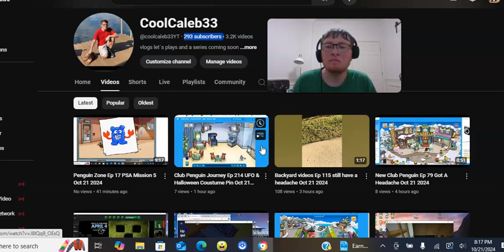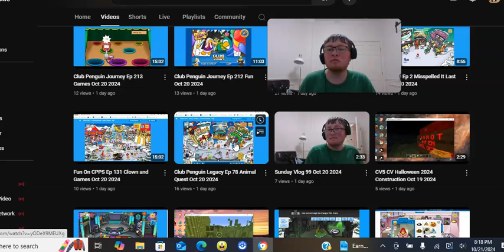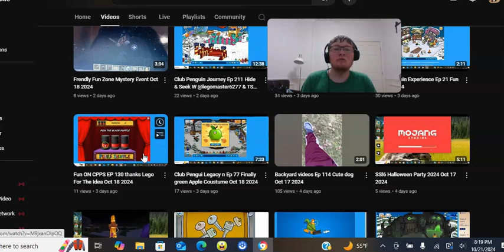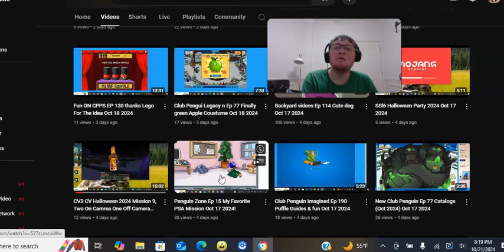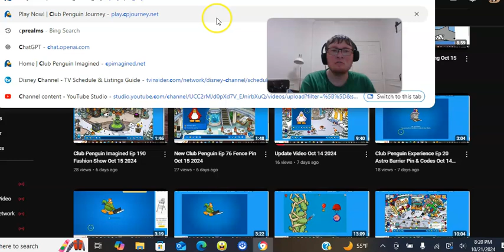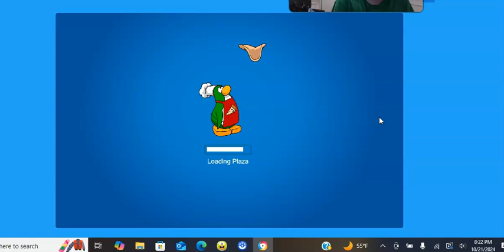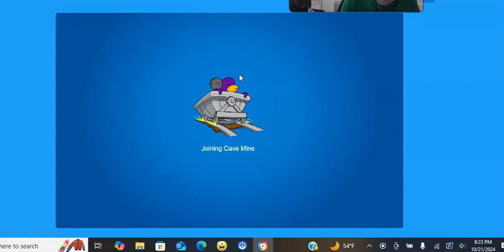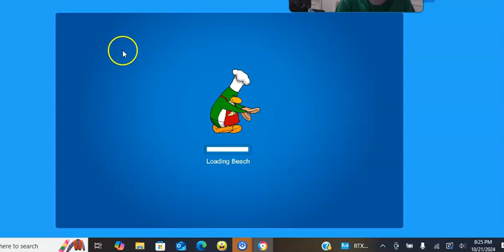Update Video Oct 21 2024